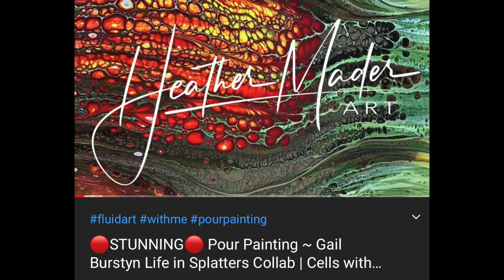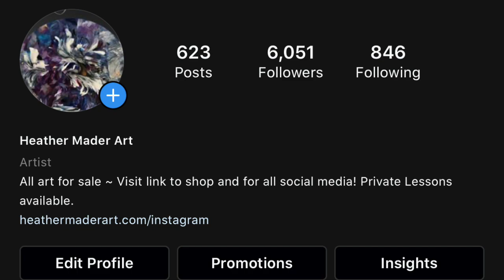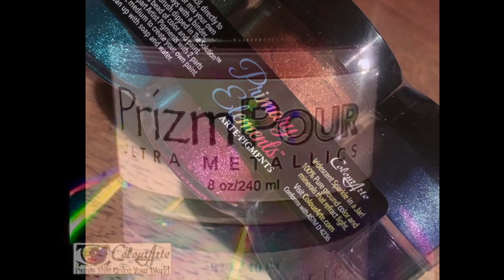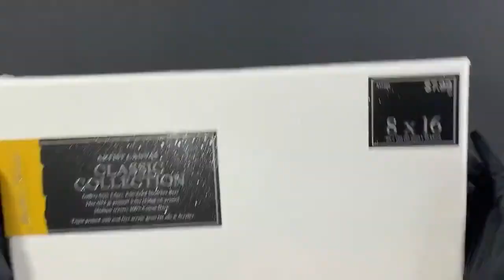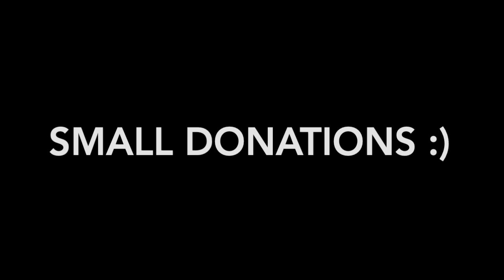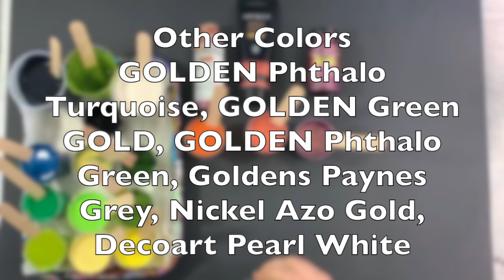Thanks for 2 Great Years ❤️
I've had a great run - 2 years of painting and support. Thank you to all of you who have made this channel so successful, and Heather Mader Art what it is today.

To catch the FULL in-depth tutorial for the painting in this video, check out the LIVE version and join me EVERY Friday Night @5pm PST

Supplies for this VIDEO:
Pebeo Iridescent Green Yellow
GOLDENs Green Gold Fluid Acrylic
GOLDENS Phthalo Turquoise
Primary Elements Olive
Amsterdam Titanium White
Amsterdam 500ml Lamp Black

Buy Montana Water Based Spray Paint Here:
16 Can Workshop Pack
3 Can Black, White & Gray
3 Can Blue, Red & Yellow
Montana Try Out Caps for Spray Paint
Black Canvas ARTEZA

* My Wishlist:

I continue to test and use ARTEZA paints and love their brightness and the vibrancy of the way they dry.